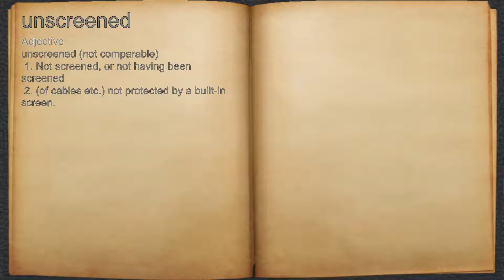What does unscreened mean?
A spoken definition of unscreened.

Intro Sound:
Typewriter - Tamskp